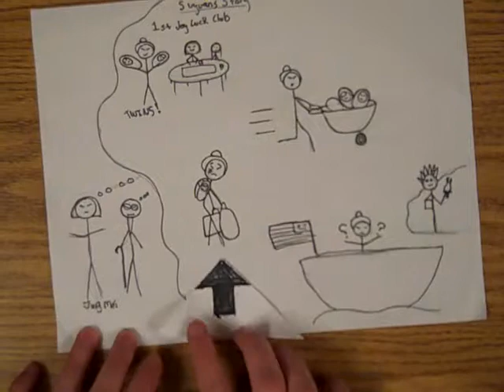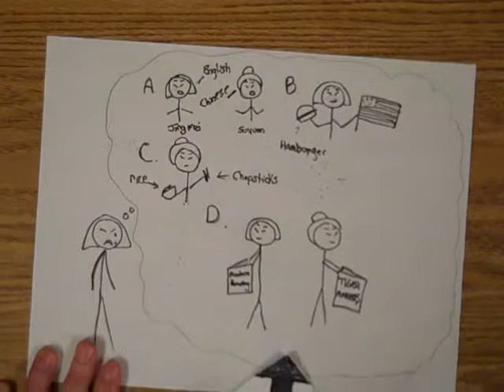Group B The Joy Luck Club 5-32 Jing-Mei Woo.MP4